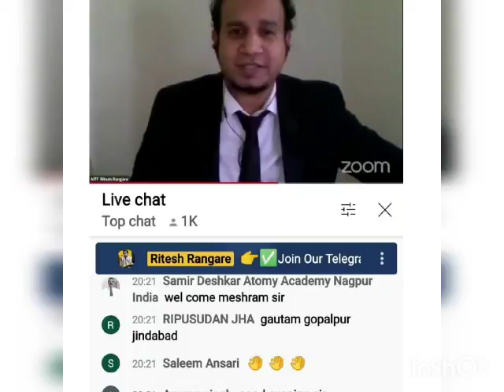Let's Create History Together 🔥